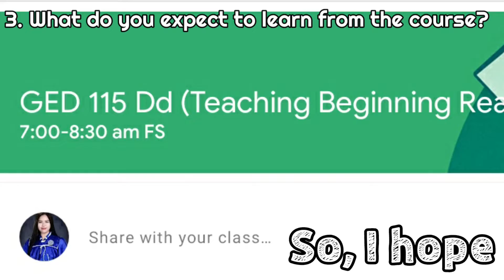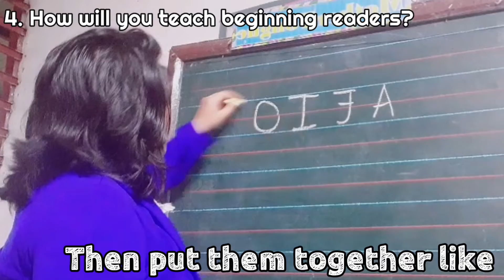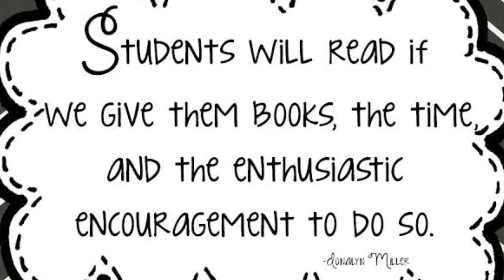GED115 | Biography Video